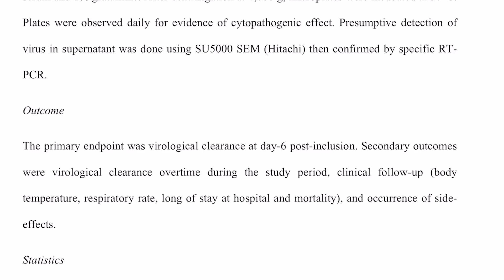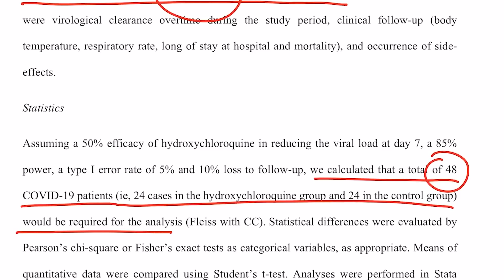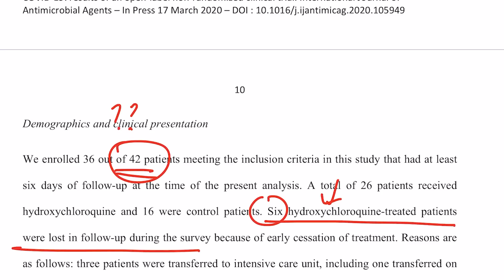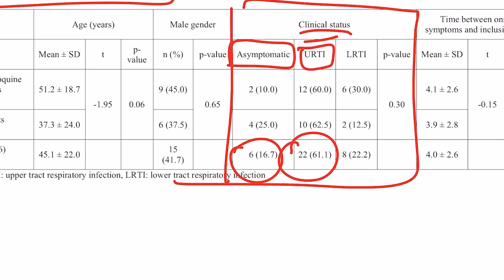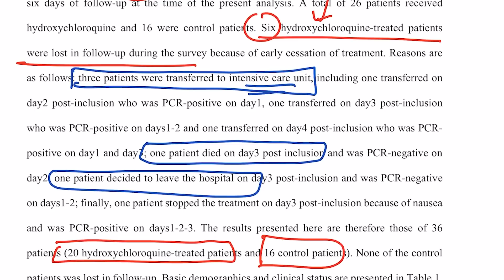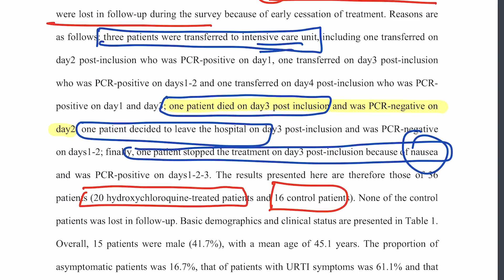Hydroxychloroquine. A closer look at the French Study.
Hydroxychloroquine and chloroquine have recently been presented as a possibly effective medication against the coronavirus and covid-19. In the last few days, this belief has come entirely out of a small trial by conducted by Didier Raoult from France. I take a close look at this paper and scrutinize this claim.